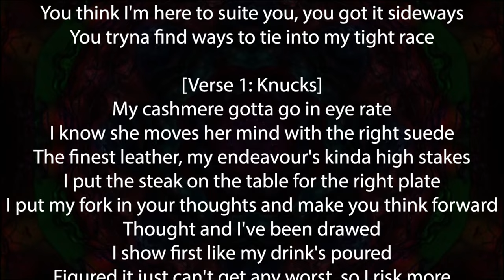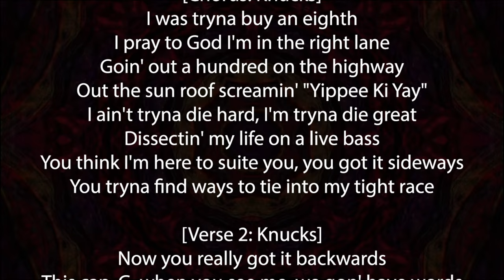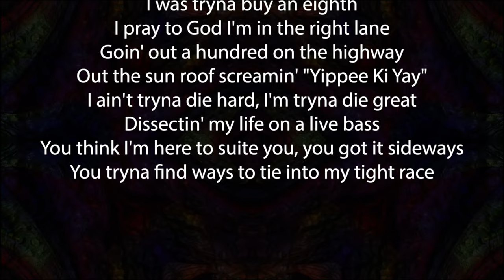Knucks & Stormzy – Die Hard Lyrics